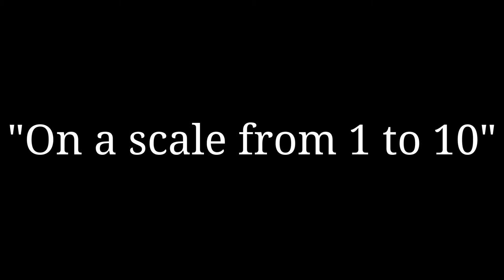On a Scale From 1 to 10... (Being an Arse in Public)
Basically I wanted to have some fun so I went around asking people one simple question. "On a Scale From 1 to 10."

I don't know why so many people don't understand. It's pretty simple.